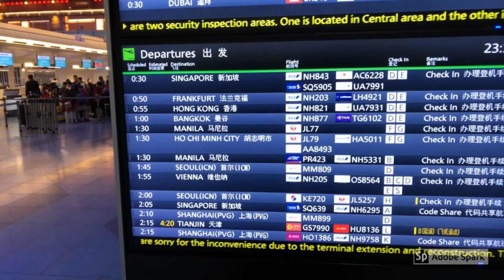IRENE MAKES HER OWN NO-BAKE CREMEO CAKE FOR HER BIRTHDAY DURING CORONAVIRUS/COVID 19 PANDEMIC PART 1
An American man and Filipina woman found their love together. This is their life, and life changes since they started as a long-distance relationship. Follow their journey to living happily ever after in the Philippines. A journey of moving from New Orleans to the Philippines and their daily lives and struggles to make it all happen. They know they will have good days and bad, ups and downs. But, It will be fun and also, an educational journey for them and you as well.